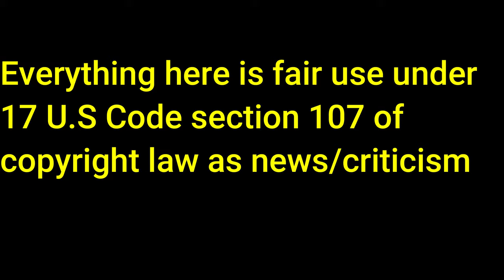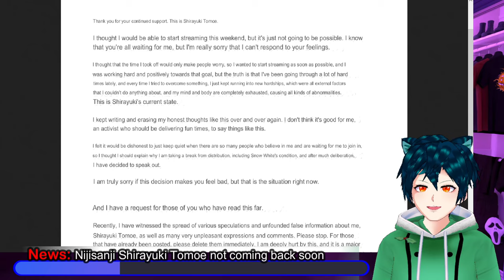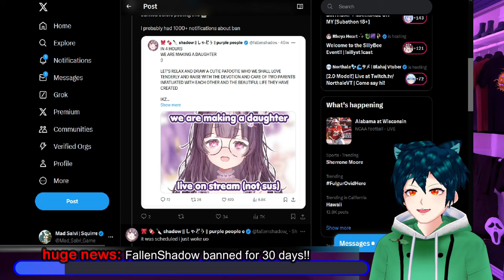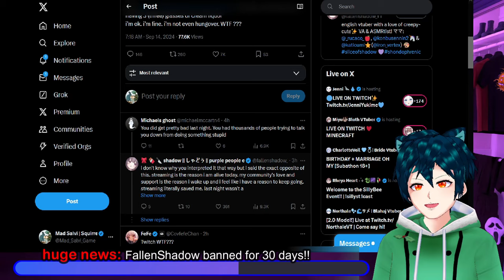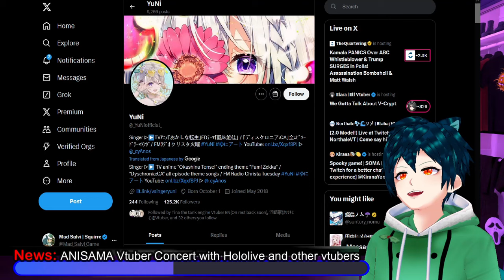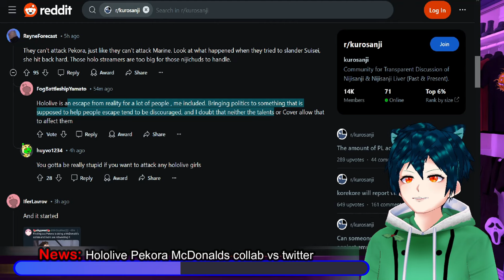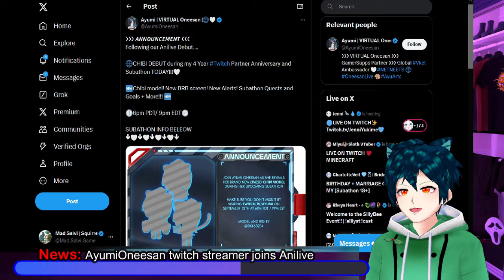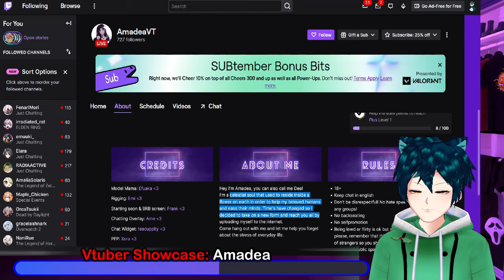Nijisanji Tomoe not coming back soon? fallenshadow 30 day ban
FallenShadow or Shadow/Shondo, has received another incorrect ban from twitch. I go over all that we know about it.
Nijisanji's Tomoe has been on hiatus for a bit already and has updated fans letting them know that it will continue until further notice for unspecified reasons.
Hololive talents are joining the ANISAMA vtuber concert series along with other vtubers and vtuber groups. Pekora from Hololive is also having a collab with McDonalds and of course twitter people are losing it.
VShojo's Matarakan is celebrating 11 months with her Momo's, and has a wonderful piece of art to show all of her fans.  AyumiOneesan a twitch streaming vtuber is joining Anilive as well, announcing it on the official Anilive account. Sayu finds some latex Kaiba branded things in her stash and shows them off on twitter.

The Vtuber showcase for today is for the celestial flower vtuber @AmadeaVT , easing the minds of her beloved humans.

00:00 Intro and Disclaimer
00:30 News: Nijisanji Shirayuki Tomoe not coming back soon
06:13 Meme Time
06:36 huge news: FallenShadow banned for 30 days!!
13:25 News: ANISAMA Vtuber Concert with Hololive and other vtubers
16:26 News: Hololive Pekora McDonalds collab vs twitter
19:08 News: Matarakan celebrates 11 months with cute art
20:51 News: AyumiOneesan twitch streamer joins Anilive
22:30 News: Sayu finds Latex circular Kaiba devices!!
24:07 Vtuber Showcase: Amadea